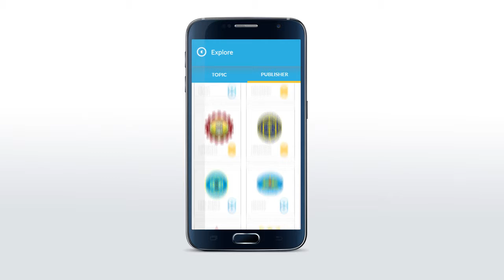Ganesha Life, Mobile App KM ITB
With ganesha life, explore all the wonders in ITB and all the things you need to know about all in one app on your andoid phone or tablet. Enjoy breaking-news, and articles featuring photos and videos. From science and technology, environment, lifestyle and social politics published by all elements from ITB.

- All in one – everything you need to know; from current issues to interesting meeting place, just one click away
- Follow what you need – start choosing what topic you like and which publisher you prefer
- Explore – dig into topics like environment, education, sciences, technology, health, lifestyle, politics, entrepreneurship, and gallery
- Bookmark – save stories you don’t have time to need later